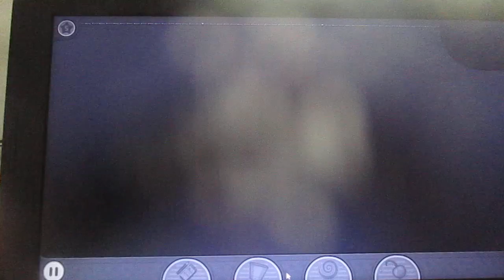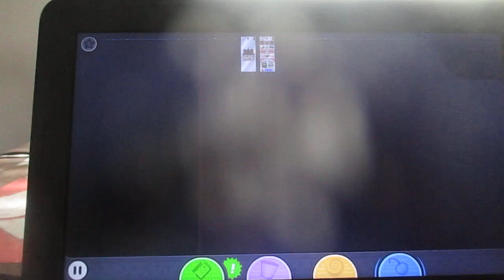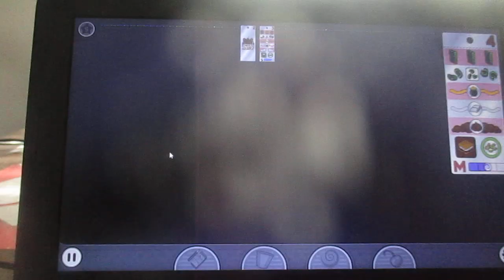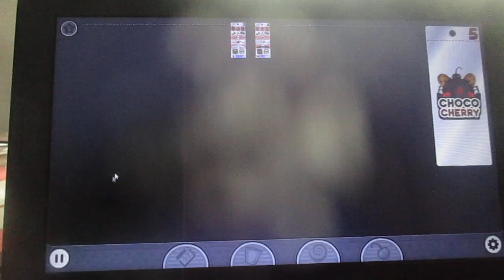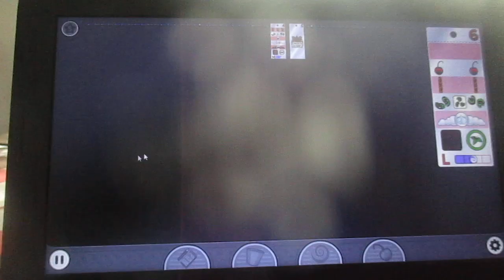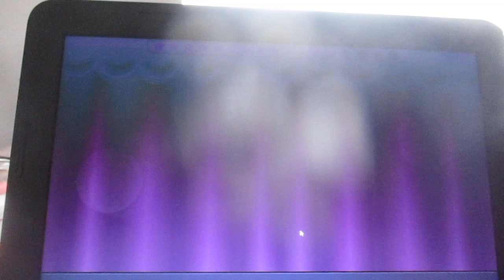Papa's Freezeria Deluxe Day 86